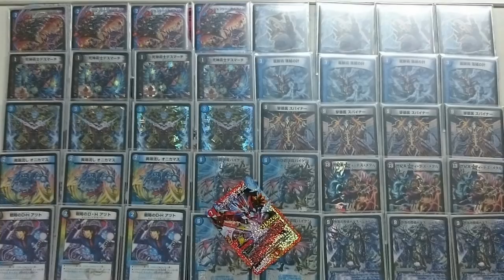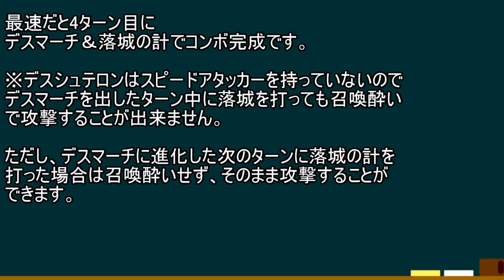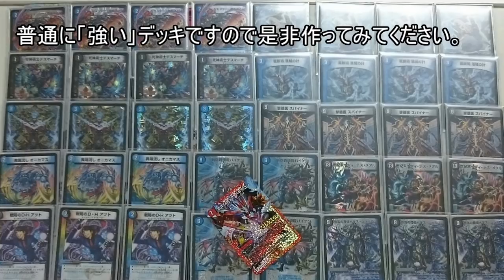【CSダイアリー】 episode22 墓地退化【デュエルマスターズ】